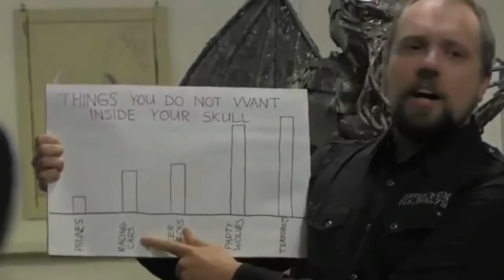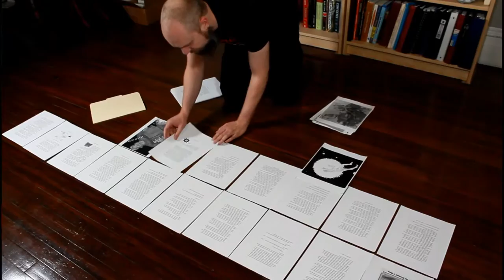Michael Allen Rose Patreon!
Michael Allen Rose, writer, musician and performance artist has a Patreon! So much cool stuff to come! Check it out and join today!